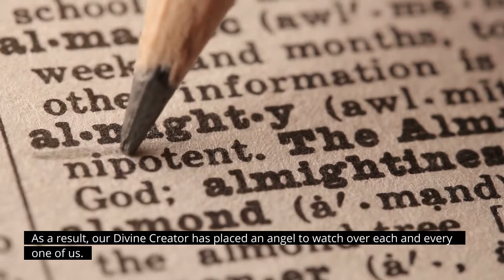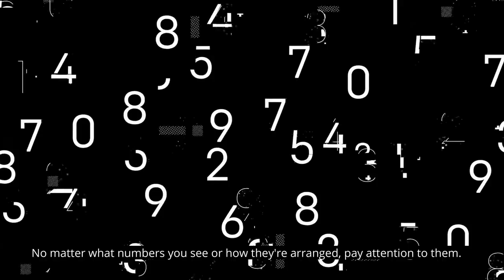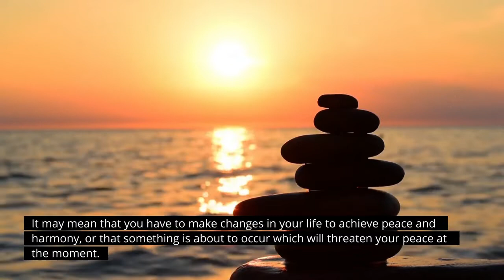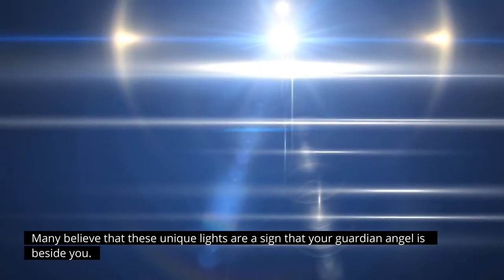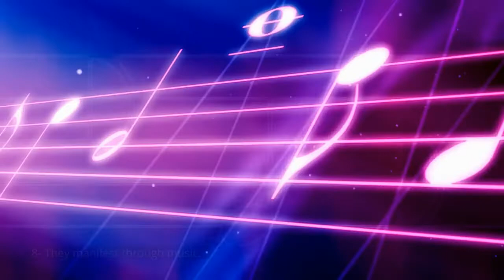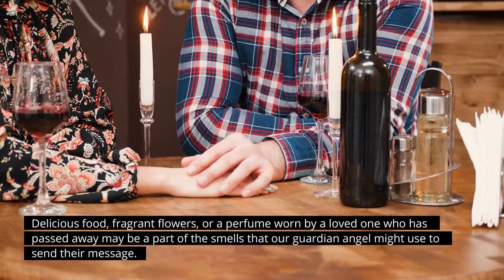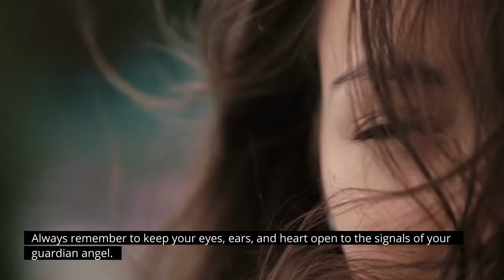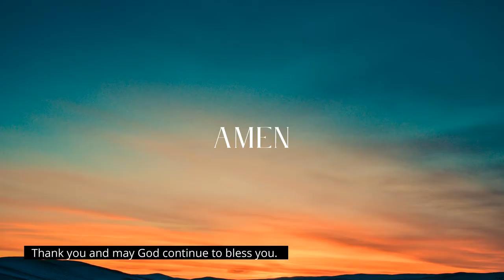11 Signs You're Being Visited by your Guardian Angel [+Bonus Sign]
In this video we talk about our Guardian Angels and how to tell if we are being visited by them.

Some of the topics that we mention are:

Angels
signs you're being visited by your guardian angel
angel signs
how to connect with your guardian angel
signs of an angel watching over you
signs that your angels are near
signs from your guardian angel
signs you have an angel with you